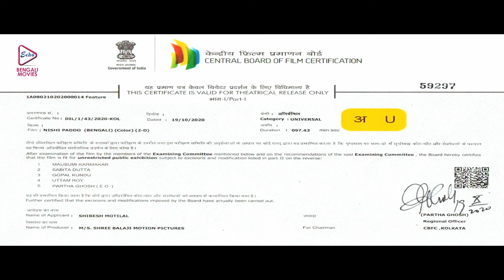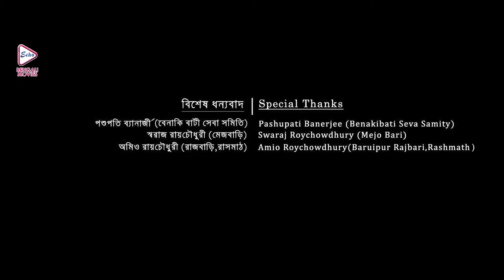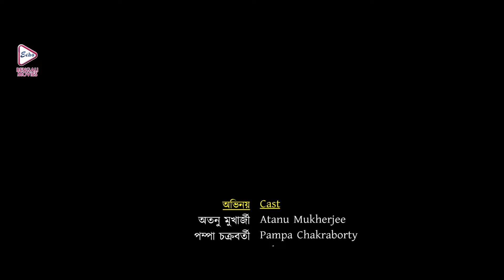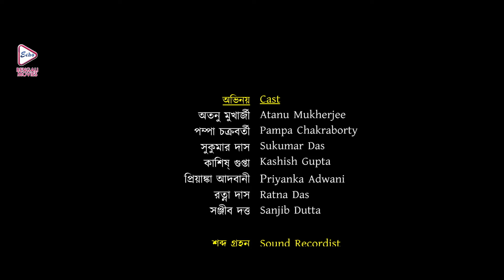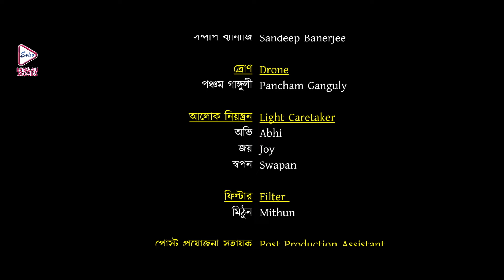'Nishi Paddo' Blockbuster Bengali Movie | Atanu Mukherjee , Pampa , Sukumar , Kashish , Priyanka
ECHO BENGALI MOVIE presents the nishipaddo , starring

Movie Credits :
Film      :     Nishi Paddo  (নিশি পদ্ম)
Starring :  Atanu Mukherjee , Pampa , Sukumar , Kashish Gupta , Priyanka Etc.
Music Director(s) : R.N Tagore & Tapan Bose & Soumya